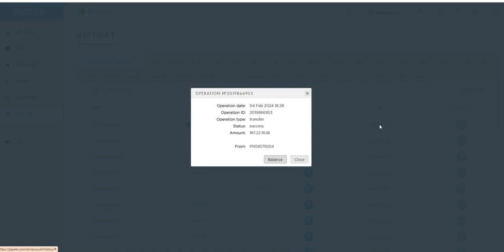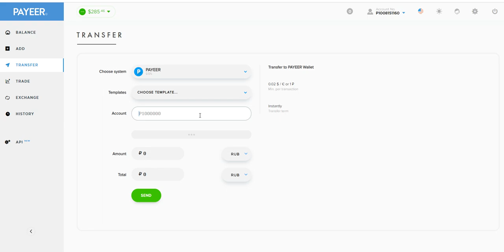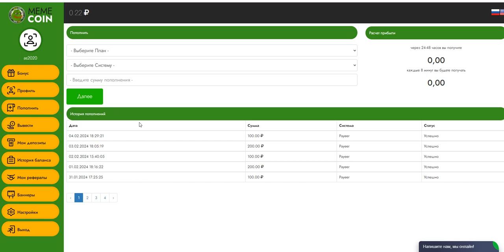Meme-coin.co 128% - 300% AFTER 48 HOURS START WITH 100 RUBLES (16)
online earning,
earn money,
money online,